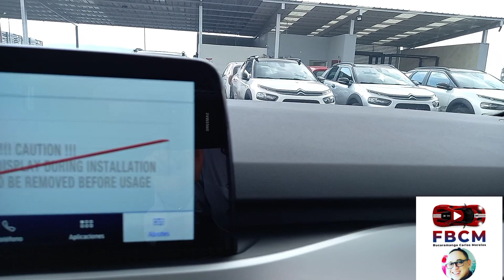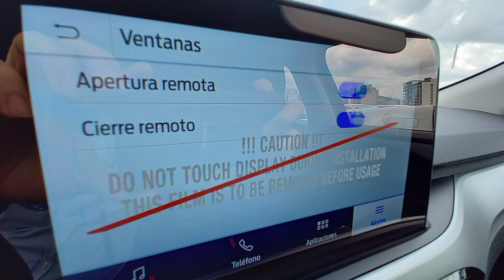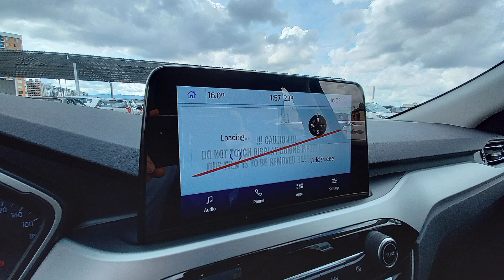Ford Escape 4x2 Gasolina Ecoboost 2.0 con 250 hp I Galería | Carlos Morelos